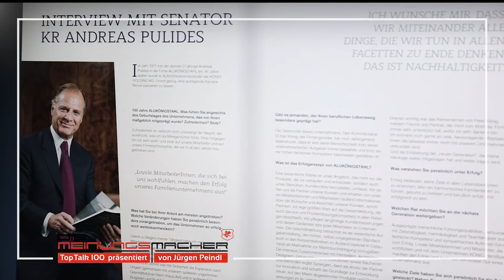AluKönigStahl - Die Stahlhändler aus Österreich. Ein Familienbetrieb der tatsächlich Weltspitze ist!